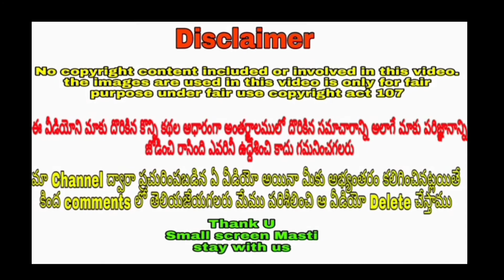Republic day celebrations in RRR movie sets ll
SS Rajamouli Republic Day celebrations at RRR movie